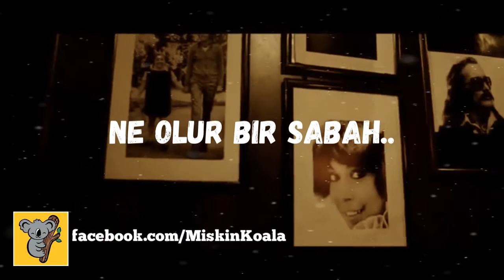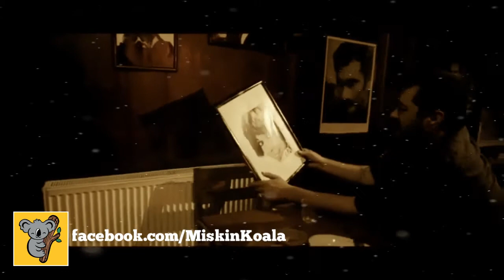Öykü GÜRMAN ft Rutkay AZİZ - Ne Olur Bir Sabah..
Öykü GÜRMAN'ın Rutkay AZİZ ile yaptığı harika düetin klibi..